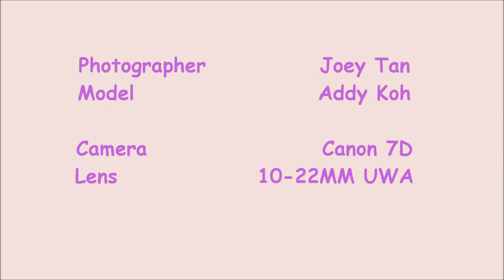JOEY TAN PHOTOGRAPHY (跟你一起怪 - ADDY KOH)